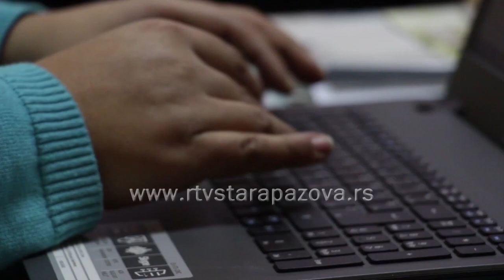Film o uspešnim Romkinjama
Udruženje Roma „Romano ilo“ iz Belegiša uz finansijsku podršku Fonda za otvoreno društvo realizuje projekat „Uspešne Romkinje iz romskih naselja“ čiji je cilj podizanje nivoa razumevanja šire zajednice o nepovoljnom položaju Romkinja u romskim naseljima u manjim mestima, njihovoj borbi i uspesima, kao i doprinos ukidanju negativnih stereotipa o Romkinjama u romsmkim naseljima.